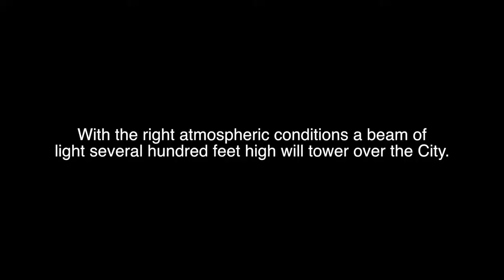Trail Silver City Days 2013 - New Home of Champions Monument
During the 50th Silver City Days the new Home of Champions Memorial Statue was shown to the public.